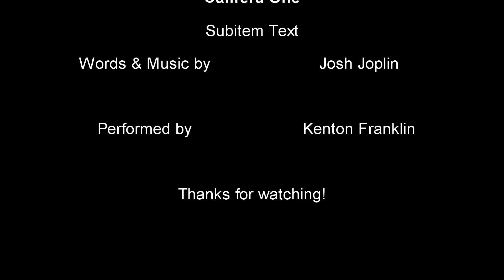Camera One (Cover)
"Camera One" cover, Words and Music by Josh Joplin, performed by me.